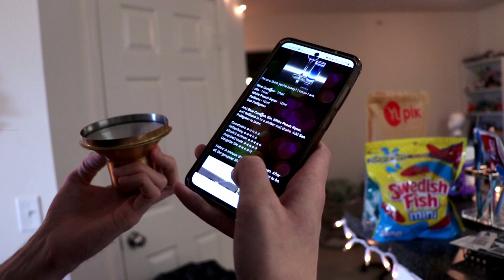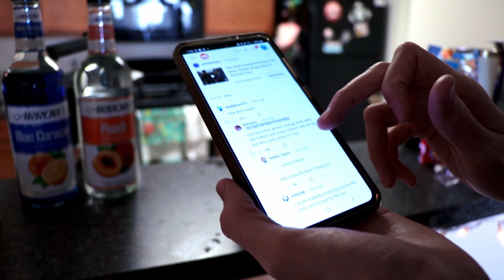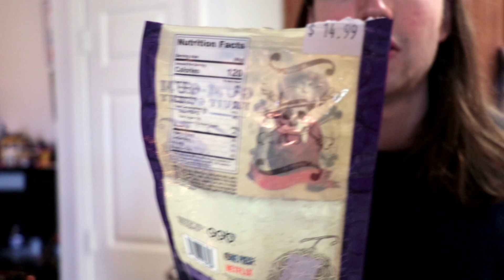Reviewing Overpriced Anime Snacks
Join us and witness as we eat some overpriced anime snacks in this video! All 5 senses will be exposed to these anime snacks. If you're a fan of anime and/or snacks, this is the video for you. And if you support rapid consumerism, then this video is REALLY for you. My wallet nor my GI track is safe from anime merch. Let's see if these treats are worth the price tag!

0:00 Start
0:12 First
1:31 Second
3:15 Third
4:47 Fourth
7:26 Fifth
8:58 Sixth